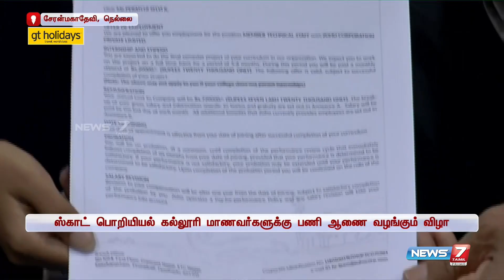ஸ்காட் பொறியியல் கல்லூரி மாணவர்களுக்கு பணி ஆணை வழங்கும் விழா